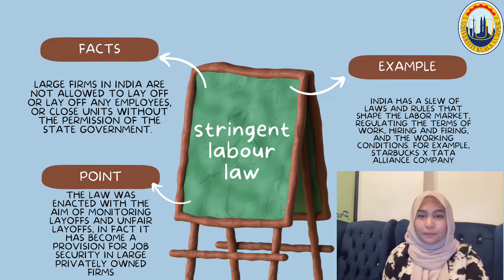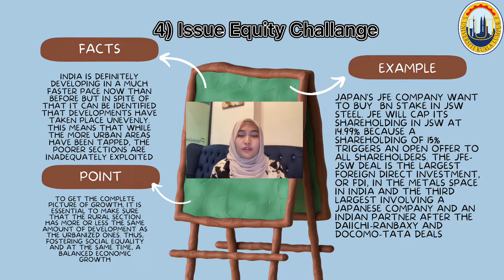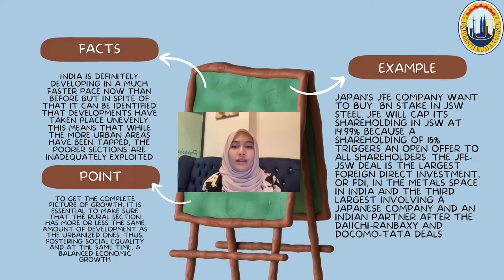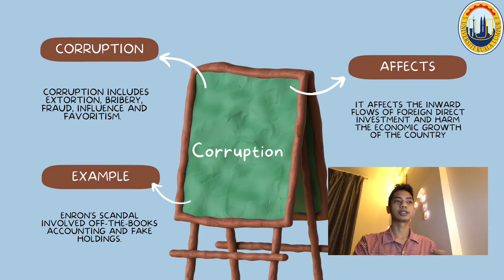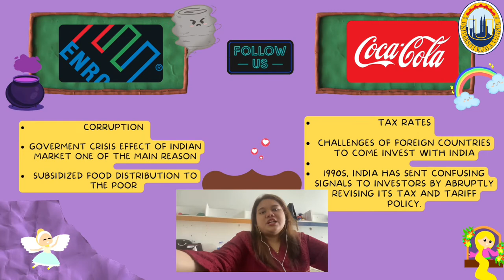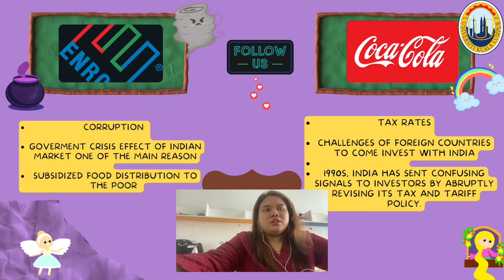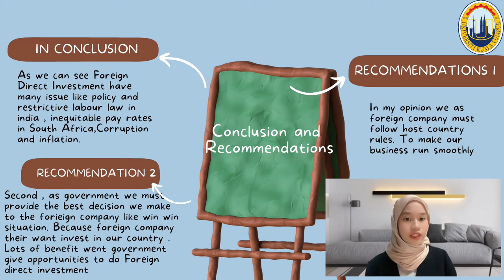Foreign Direct Investment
Group Assignment (Group 3)

Our topic is Foreign Direct Investment (FDI)

Lets see what is FDI

Auni Maisarah Binti Mesran             (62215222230)
Muhammad Hazwan Faiz Bin Zulkifli         (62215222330)
Nur Amira Aina Binti Khairul izwan         (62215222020)
Nurfahyuni Aina Faqihah Binti Mohd Noor    (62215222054)
Nadiana Intan Binte Rosli                 (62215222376)
Aliff  Al- Immran Ab Bin Azman             (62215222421)